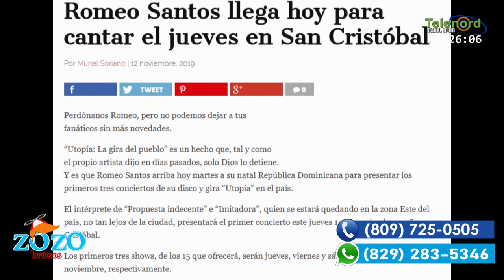Romeo empieza gira del pueblo, mira cuál ciudad